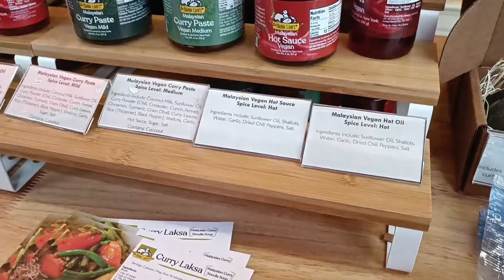Mama Lam's Malaysian Flavors Made in NYC Sambal and Cooking Ingredients | Great Holiday Gifts